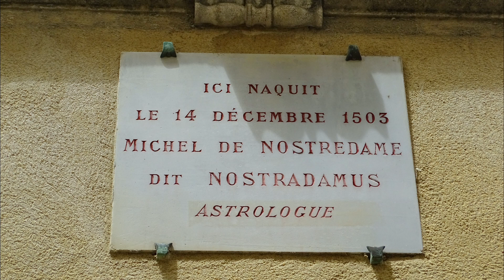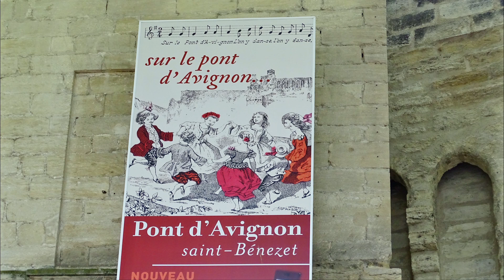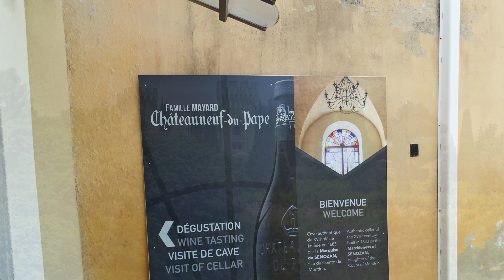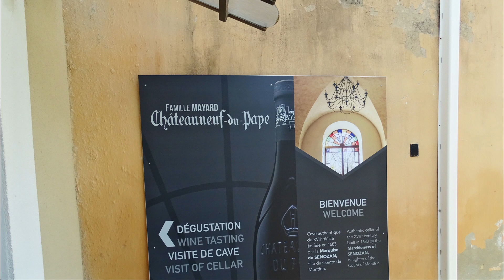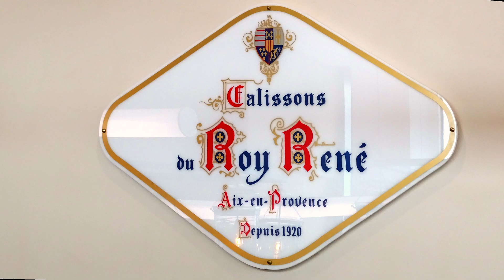Südfrankreich - Von Arles in die Provence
Wir entdecken die zauberhafte Provence zwischen Antike und Moderne. Wir staunen über monumentale römische Bauwerke, die noch heute von einer längst vergangenen Blütezeit zeugen. Auf bunten Märkten tauchen wir in das Treiben in den Straßen und Gassen ein und kosten von den mediterranen Spezialitäten.